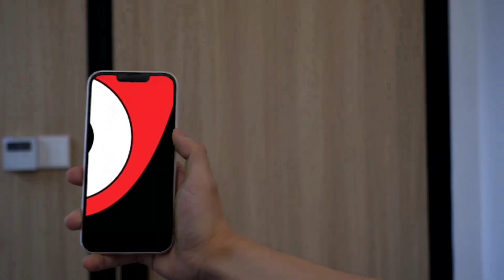🙏 Shree Mandir Flag Change 🙏🥰 With Darshan of Maa Sarala 🙏🙏 🥰(DT: 10.04.2024)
🙏 Shree Mandir Flag Change 🙏🥰 With Darshan of Maa Sarala 🙏🙏 🥰(DT: 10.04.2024) - Justkalinga.com

Jay Jagannath🙏🙏🙏

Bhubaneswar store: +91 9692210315